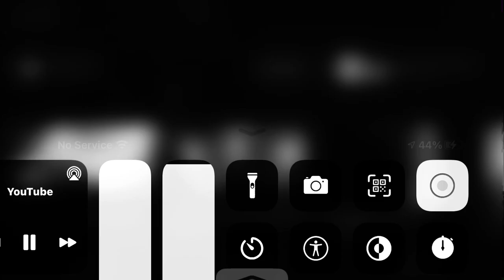December 31, 2021